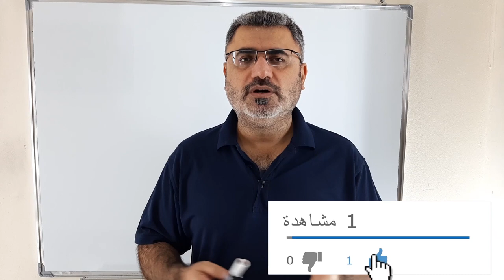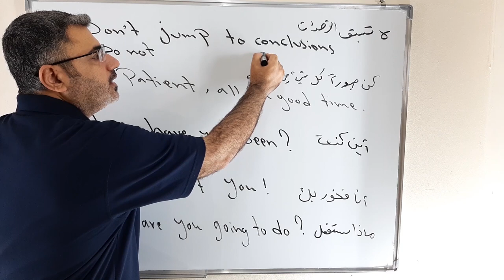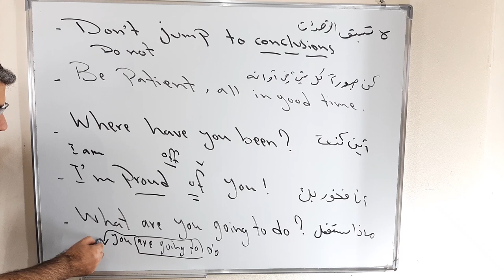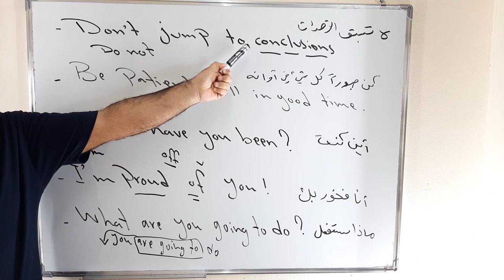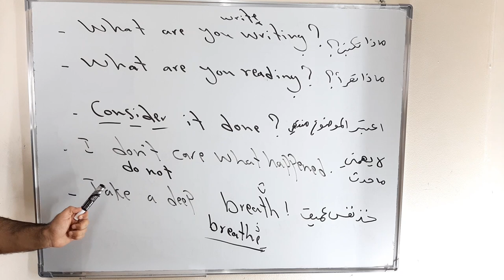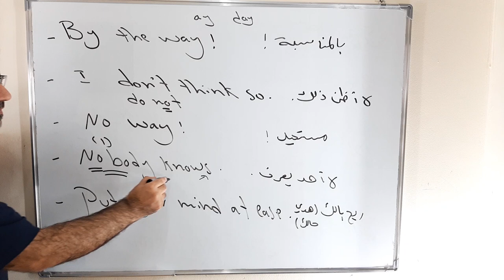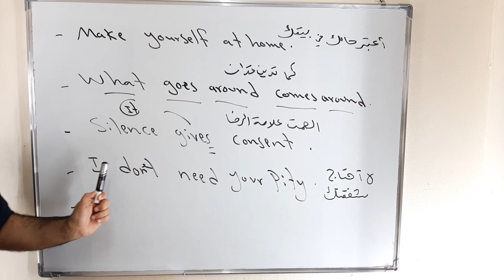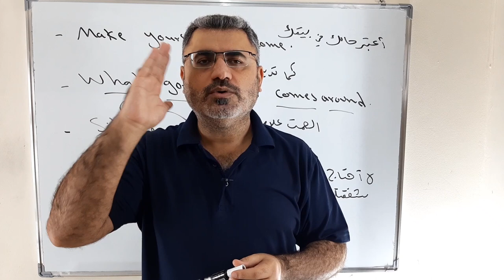طور المحادثة الانجليزية عندك من خلال 20 جملة وعبارة انجليزية روعة من حياتنا اليومية بطريقة سهلة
نتعلم في هذا الفيديو عشرون جملة  انجليزية من حياتنا اليومية من خلال الترجمة والشرح المفصل الفهم واللفظ والتكرارلتفهم ببساطة
silence gives consent
I do not need your pity
By the way
I do not think so
No way
Nobody knows
Put your mind at ease
what are you writing
what are you reading
consider it done
I do not care what happened
Take a deep breath
do not jump to conclusions
be patient all in good time
where have you been
I am proud of you